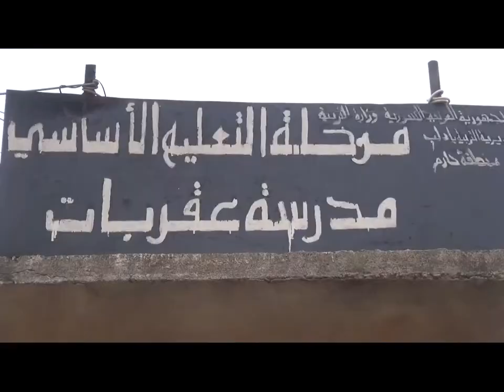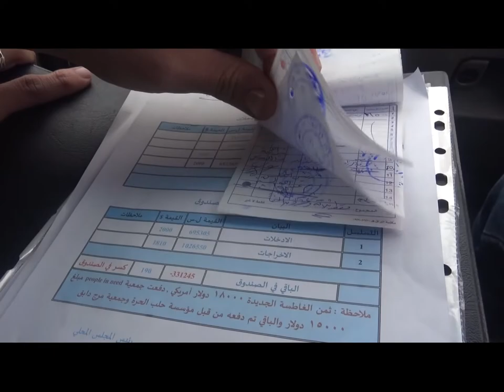مجالسنا المحلية (13): المجلس المحلي لقرية عقربات